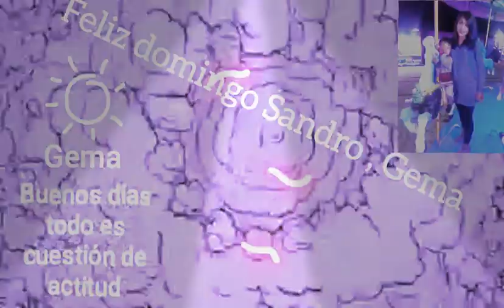14 de julio de 2019